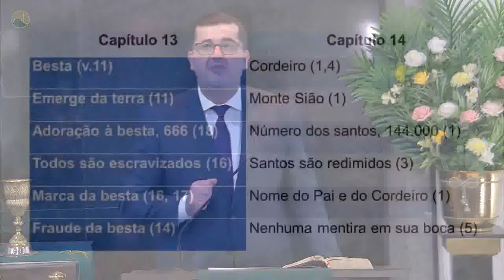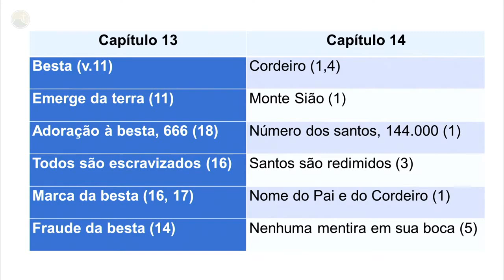“Felizes os que morrem no Senhor!” Ap 14. 1-20 – Rev Alexandre Sena – 30.07.2023 – manhã – IPG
“Felizes os que morrem no Senhor!” Apocalipse 14. 1-20 – Mensagem do Rev Alexandre Rodrigues Sena no domingo 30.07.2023 pela manhã, na Igreja Presbiteriana da Gávea, RJ